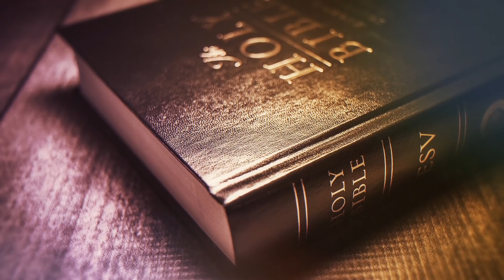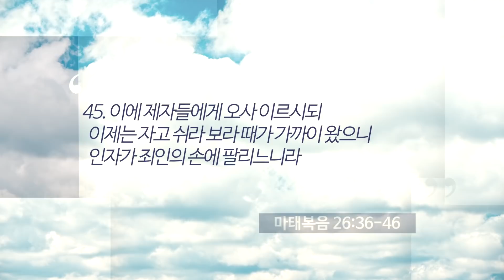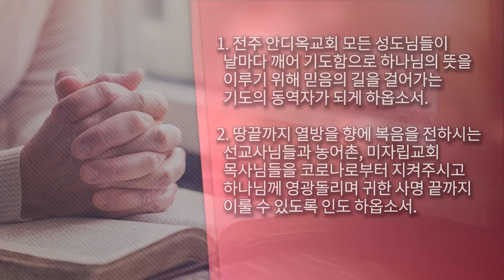말씀으로 여는 하루(3.26)_김재용 목사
제목_기도의 동역자
설교_ 김재용 목사/전주안디옥교회
기도_
1. 전주 안디옥교회 모든 성도님들이 날마다 깨어 기도함으로
    하나님의 뜻을 이루기 위해 믿음의 길을 걸어가는 기도의 동역자가
    되게 하옵소서.
2. 땅끝까지 열방을 향에 복음을 전하시는 선교사님들과 농어촌,
    미자립교회 목사님들을 코로나로부터 지켜주시고 하나님께 영광돌리며
    귀한 사명 끝까지 이룰 수 있도록 인도 하옵소서.